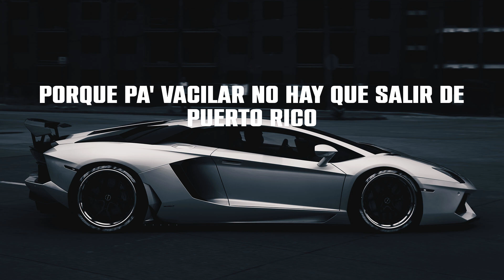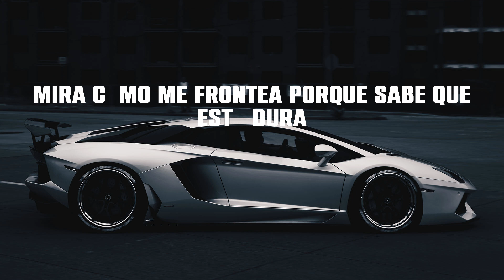Farruko - Calma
Lyrics:
Laramercy Gang, welcome to the paradise
Farru
Cuatro abrazos y un café
Apenas me desperté
Y al mirarte recordé
Que ya todo lo encontré
Tu mano en mi mano
De todo escapamos
Juntos ver el sol caer
(Let them enjoy the Paradise)
Vamos pa la playa
Pa' curarte el alma
Cierra la pantalla
Abre la medalla
Todo el mar Caribe
Viendo tu cintura
Tú le coqueteas
Tú eres buscabuyas
Y me gusta
Lento y contento cara al viento
Ya ya ya Farru
Y aprovecha que el sol está caliente
Y vamos a disfrutar el ambiente
Vámonos a meternos pal agua pa' que veas qué rico se siente
Y vámonos tropical
Por toda la costa a chinchorrear
De chinchorro en chinchorro
Paramos pa' darnos una medalla
Bien fría pa' bajar la sequía
Un poco de Bob Marley y unos tragos de sangría
Pa' que te sueltes
Poco a poquito
Porque pa' vacilar no hay que salir de Puerto Rico
Y dale lento
Date un shot de Coquito
Y como dice Fonsi
Vamo’ a darle despacito
Poco a poquito
Cierra la pantalla
Abre la medalla
Viendo tu cintura
Tú le coqueteas
Tú eres buscabuyas
Cierra la pantalla
Abre la medalla
Viendo tu cintura
Tú le coqueteas
Baby tú estás dura
Y me gusta
Dale lento meterle violento
Te puse reggaeton para que me apague ese cuerpo
Dale hasta abajo
Está duro ese movimiento
El único testigo que tenemos aquí es el viento
Y dale métele cintura
Mátame con tu hermosura
Mira cómo me frontea porque sabe que está dura
Calma, mi vida, con calma
Que nada hace falta si estamos juntitos andando
Que nada hace falta si estamos juntitos bailando
Cierra la pantalla
Abre la medalla
Viendo tu cintura
Tú le coqueteas
Tú eres buscabulla
Cierra la pantalla
Abre la medalla
Viendo tu cintura
Tú le coqueteas
Y me gusta
Desde la isla del encanto
Farru
Pedro Capó
Puerto Rico
Joji Noreiga
Rec 808
Sharo Towers
Puerto Rico
Welcome To The Paradise